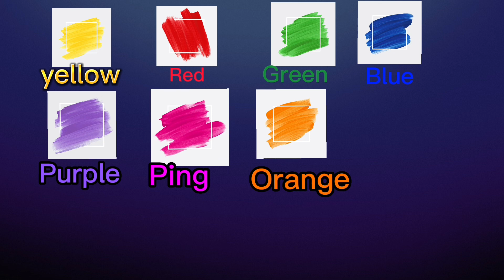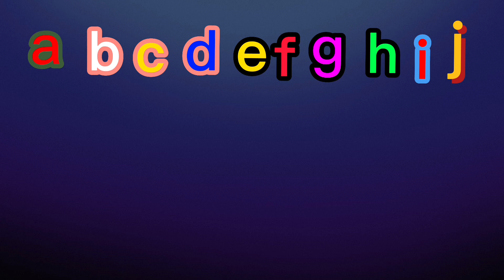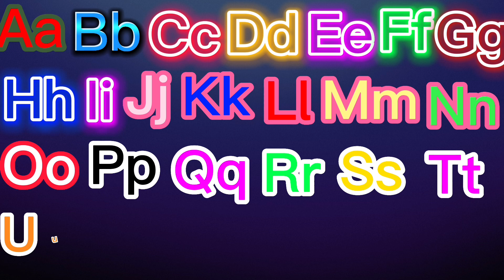Alphabet Song | ABC Song A to Z | Colors and numbers | Phonics Song | Nursery Rhymes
Phonics Song, ABC Alphabet Songs with Sounds for Children, Learning Videos for Kids,Cartoon Videos by Kids Baby Club